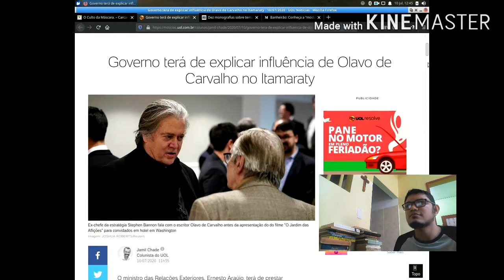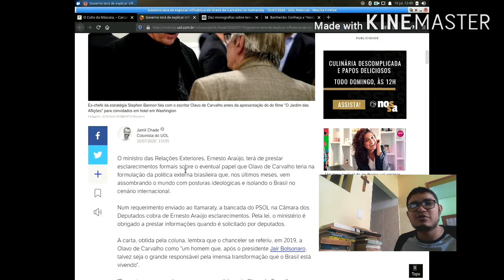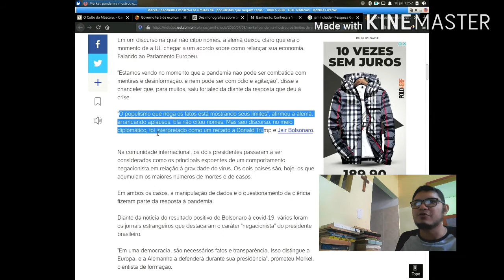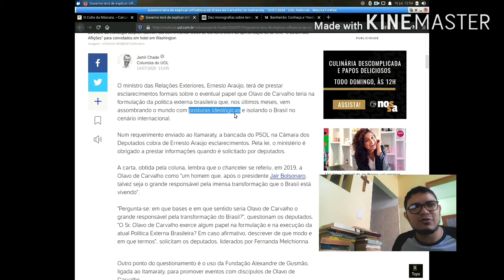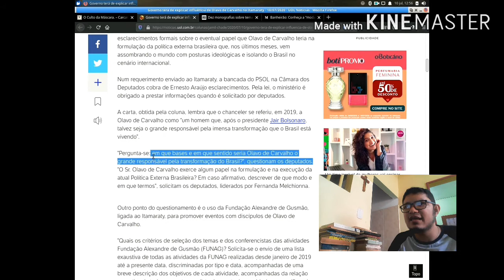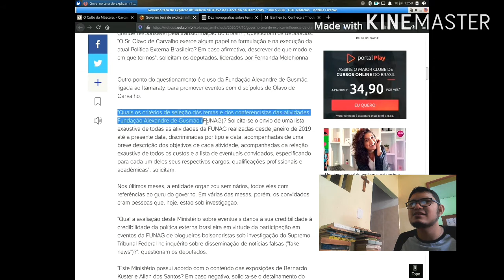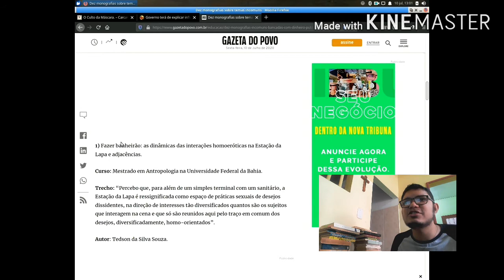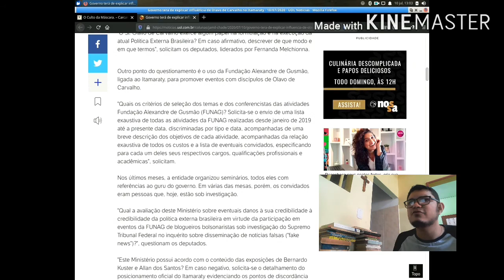Debulhando a Notícia #01: Olavo de Carvalho GURU do chanceler?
Devulhando a Notícia #01: Olavo de Carvalho influencia a política externa? É o que indaga o PSOL e o que publica o site da UOL. Neste video vamos juntos desmascarar os ardis jornalísticos dessa notícia.

Ainda não conheces o primeiro Podcast conservador do Maranhão? Não perca tempo!

Gosta de nosso trabalho? Ajude o Carcarás a manter-se clicando em nosso Apoia-se

Avante, Carcarás! 🦅🎙